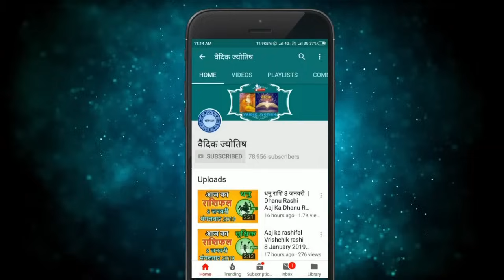वृषभ राशि 16 जुलाई 2024 | Vrishabh Rashifal 16 July 2024 | Vrishabh Rashi Aaj Ka Vrishabh Rashi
Taurus Horoscope 16 July 2024
Vrishabh Dainik Rashifal 16 July 2024
Aaj Ka Rashifal
Todays Horoscope

16 tarikh ki Vrishabh rashi
16  July Vrishabh rashi
Vrishabh rashi July 2024
Dainik Rashifal
Horoscope Astrology
Horoscope In Hindi
Vedic Astrology

16   जुलाई   वृषभ राशि
आज का राशिफल वृषभ राशि
वृषभ राशिफल

16 february Vrishabh rashi aaj ka rashifal